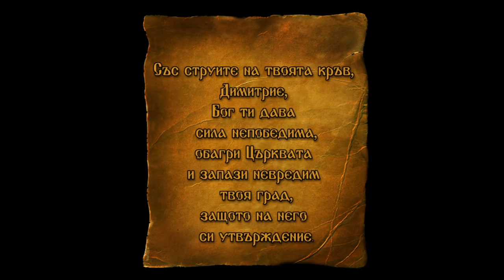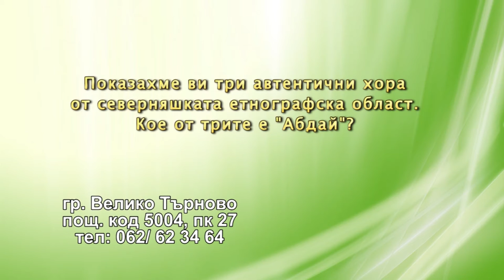DJDZ October2015 752 26oct HD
1. "Хвалите Господа с небес" – Смесен камерен хор за школувано пеене към НЧ "Развитие - 1869" - гр. Дряново
2. „Пустата слана есенна” - Певчески състав за изворен фолклор при КП "Надежда" - с. Бегунци, общ. Карлово
3. „Граовско“ - Танцова формация „Пламъчета” към Клуб за народни танци „Искри” при Сдружение Школа за танци “Фул денс” -  гр. София
4. “Димитър дума Диляна” - Стоянка Дойчева  - гр. Варна
5. „Заградил е дюлгер Добри“ - Неда Попова и Пенка Димитрова към НЧ "Иван Вазов - 1904 г." - гр. Хисаря
6. “Млад овчар мома водеше” - ФФ "Здравец" към КП "Елена Грънчарова" - гр. Горна Оряховица
7. „Димитър Раде думаше“ - ВГ "Зорница" към НЧ "Балканска звезда 1896" - гр. Габрово

1. "Hvalite Gospoda s nebes" – Mixed chamber choir for processed singing at "Razvitie - 1869" Community center - Dryanovo, Bulgaria
2. „Pustata slana esenna” - Vocal group for spring folklore at "Nadezhda" Pensioners club - Beguntsi village, Karlovo municipality, Bulgaria
3. „Graovsko“ - Dance group „Plamacheta” at Club for folklore dances „Iskri” of Ful dance Association - Sofia, Bulgaria
4. “Dimitar duma Dilyana” - Stoyanka Doycheva - Varna, Bulgaria
5. „Zagradil e dyulger Dobri“ - Neda Popova and Penka Dimitrova at "Ivan Vazov - 1904" Community center - Hisarya, Bulgaria
6. “Mlad ovchar moma vodeshe” - Folklore group "Zdravets" at "Elena Grancharova" Pensioners club - Gorna Oryahovitsa, Bulgaria
7. „Dimitar Rade dumashe“ - Vocal group "Zornitsa" at "Balkanska zvezda 1896" Community center - Gabrovo, Bulgaria